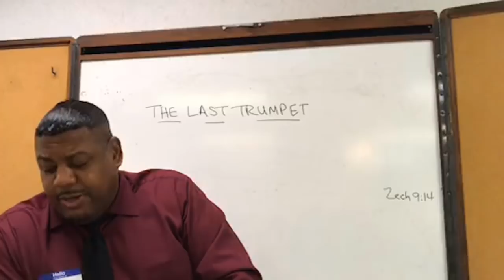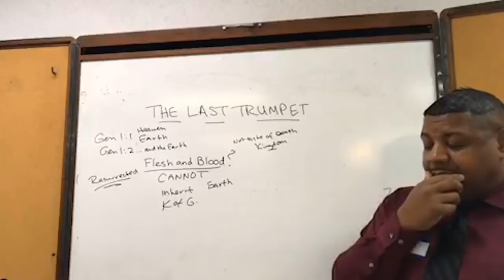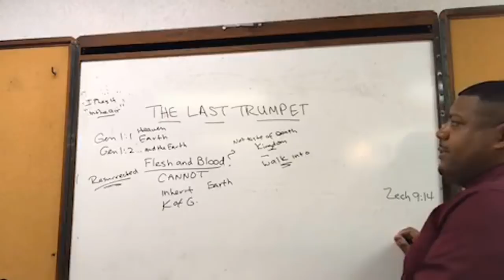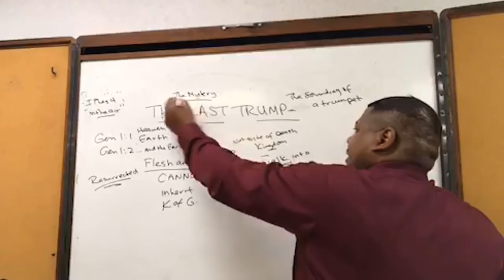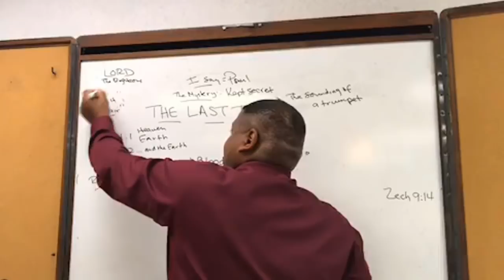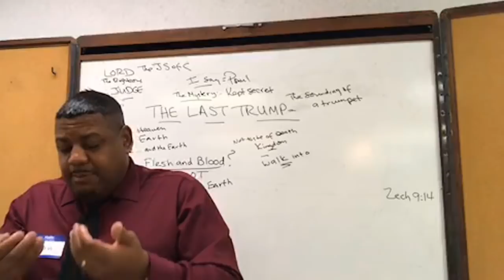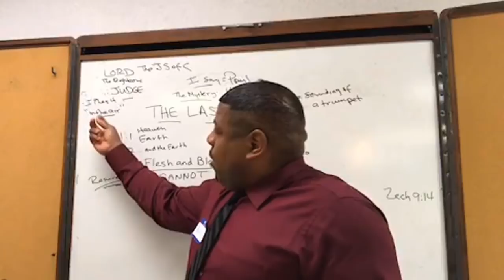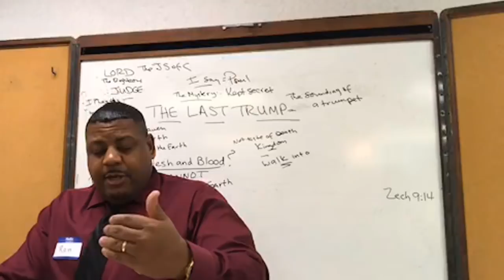"The Last Trump" 2019 Conference - Ron Knight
Pastor Ron Knight open Q & A at the 2019 Southern California Conference!